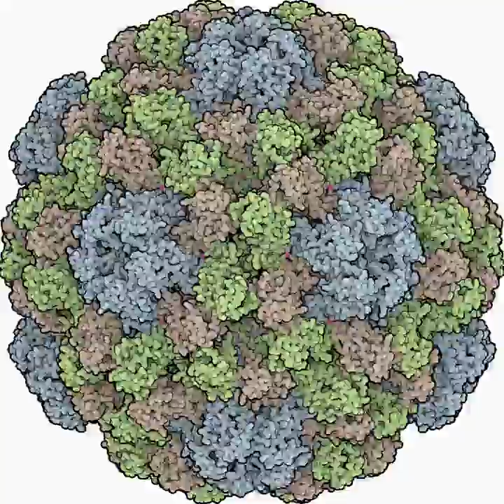Brome Mosaic Virus (PDB:1js9) rendered with Qutemol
Brome Mosaic Virus (PDB:1js9) rendered with Qutemol Primary citation for the crystallographic data
Lucas, R.W.,   Larson, S.B.,   McPherson, A.  (2002) The crystallographic structure of brome mosaic virus. J.Mol.Biol. 317: 95-108